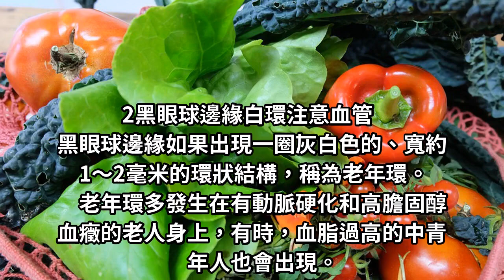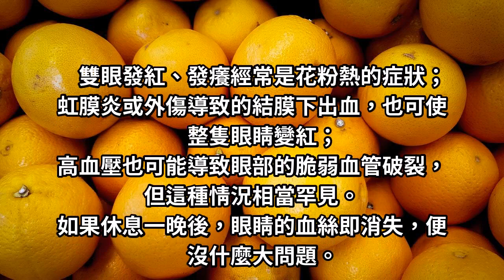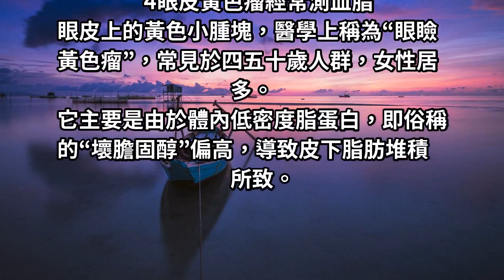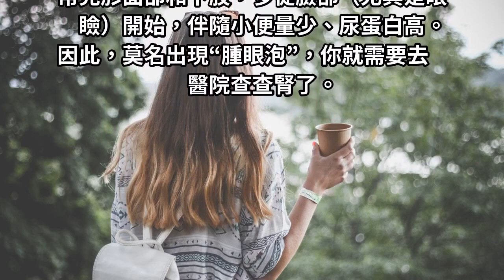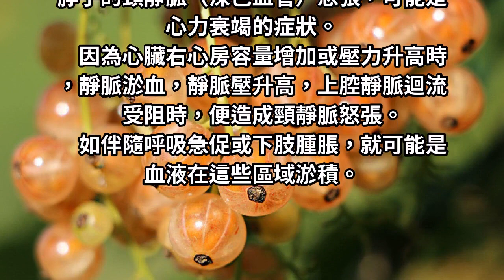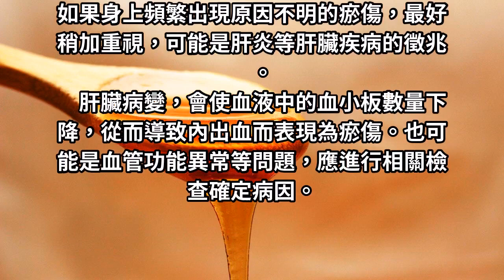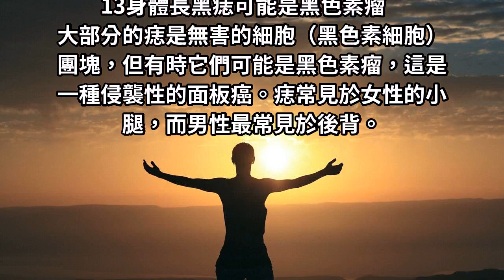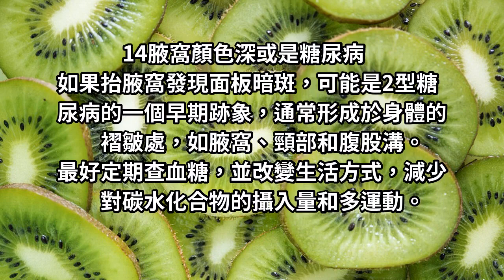鏡子是半個醫生！照出這個別猶豫，馬上去醫院檢查！